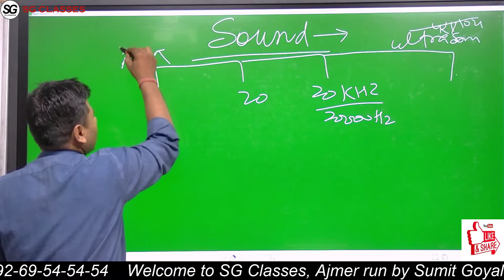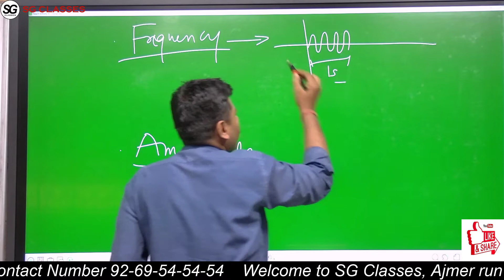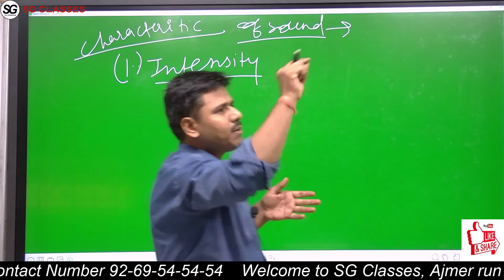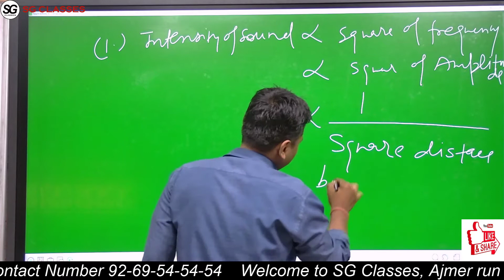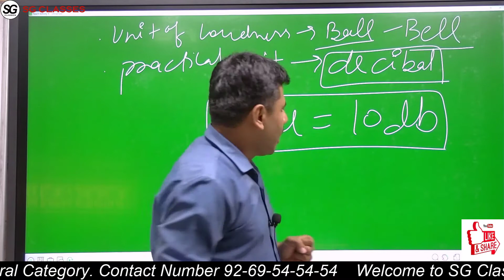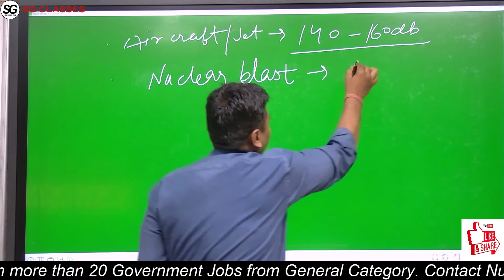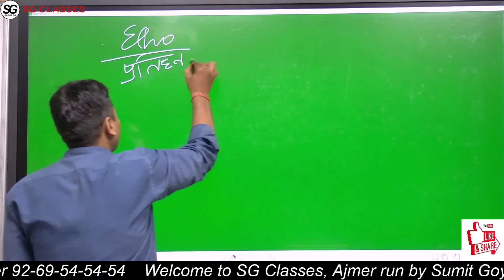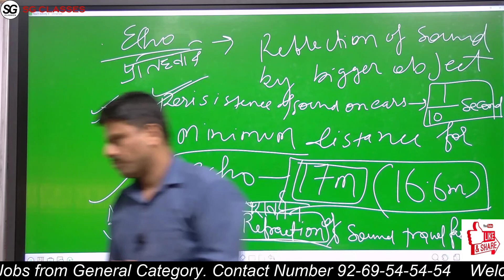Science Topic Sound Part 2 by Mohit Pandey Sir Video Number 1 Video No 1